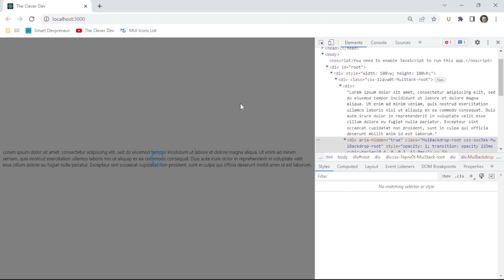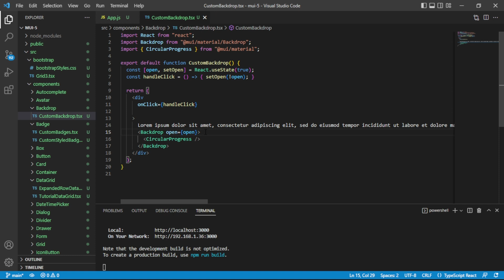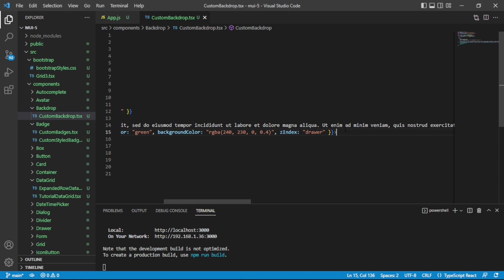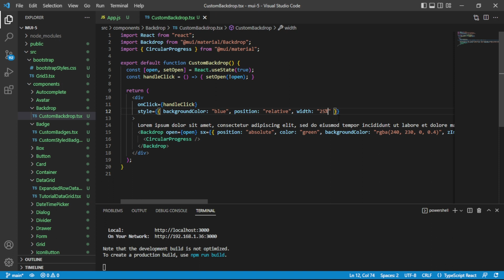Expertly Style and Position the MUI Backdrop Component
Do you want to build a full MUI app from beginning to end, learn every aspect of the sx prop, styled API, and the theme, and never again fear styling any MUI component?!?  Do you want an active Q&A with me?!?  :

The MUI Backdrop can be used independently of Drawers and Dialog components.  Learn how to position the Backdrop and style background color, icon color, and more.